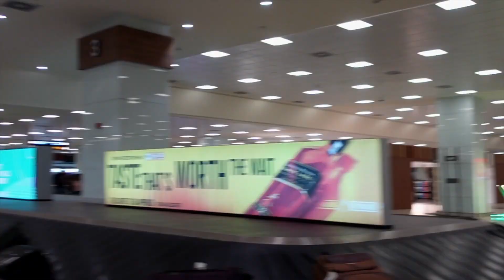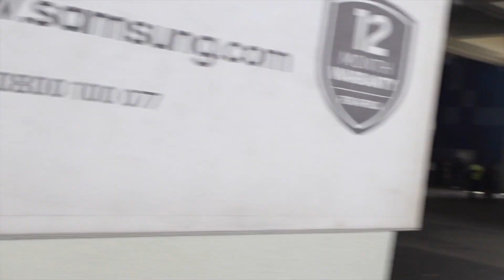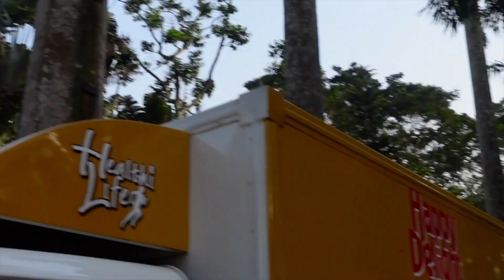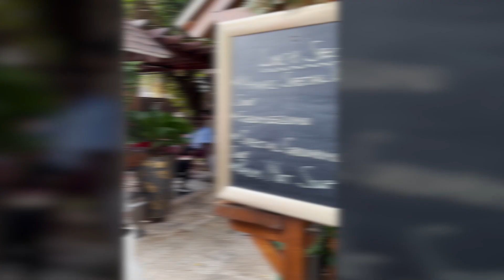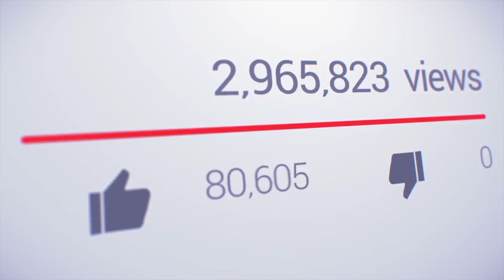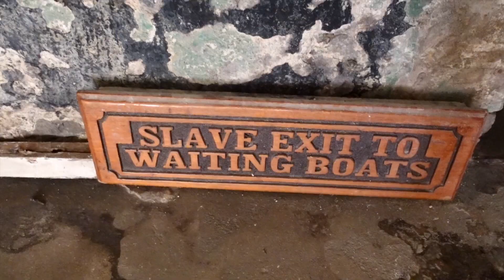Ghana Vlog | Top Things To Do In 2024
Welcome to the vibrant heart of West Africa! Join me on an unforgettable journey as we explore the enchanting landscapes, rich culture, and warm hospitality of Ghana. In this video, we embark on a December adventure, diving into the diverse experiences this remarkable country has to offer. December is a popular time in Ghana & it’s know as detty December!